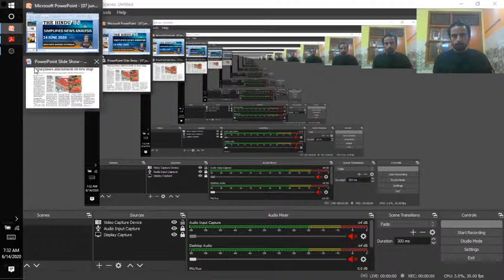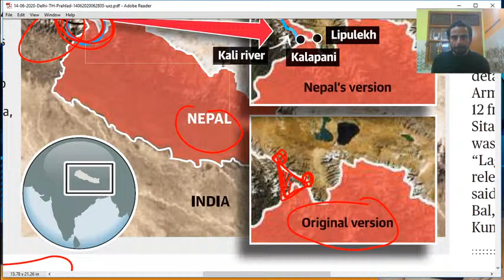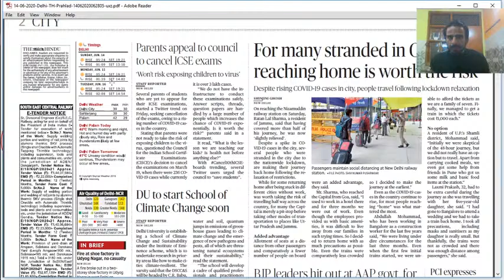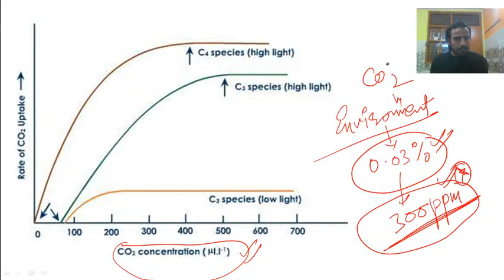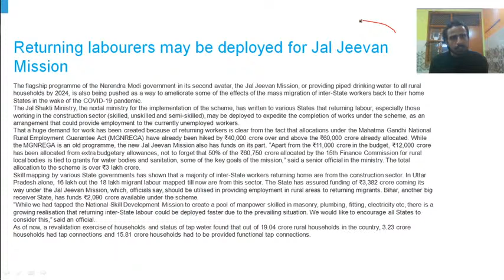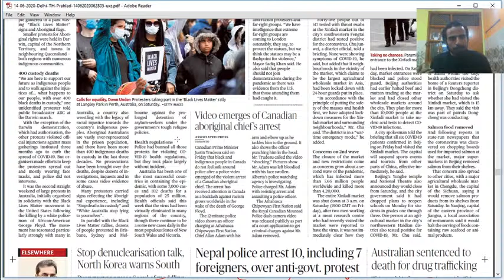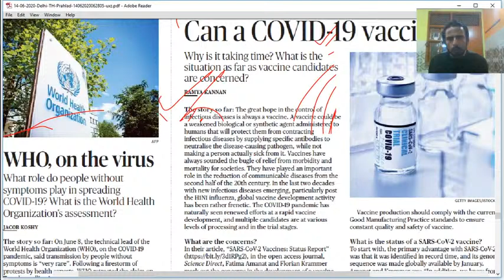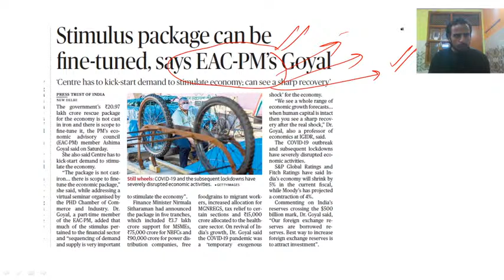14 JUNE 2020 'The Hindu' Newspaper Analysis & Live Note Making | Current Affairs for UPSC 2020-2021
In this lecture, we discuss the important news articles for 14 JUNE 2020. The aspirants are advised to watch the entire video lecture for better understanding.

The Hindu Newspaper 14 JUNE 2020